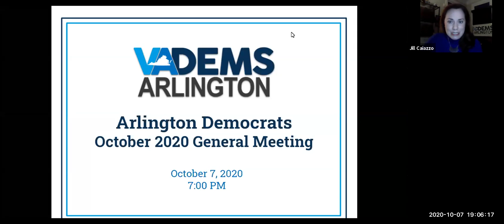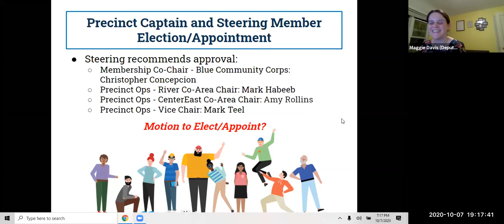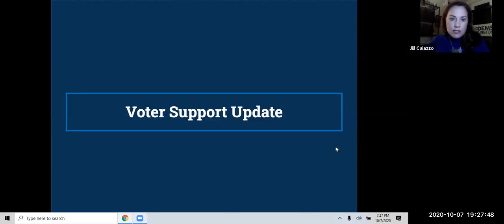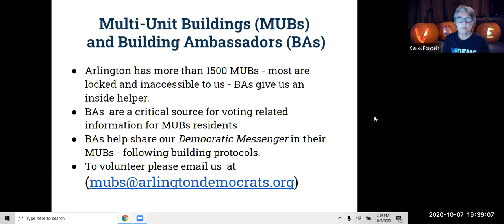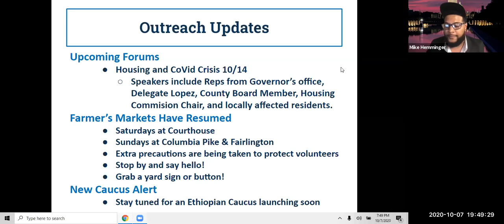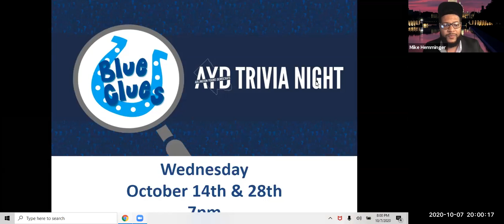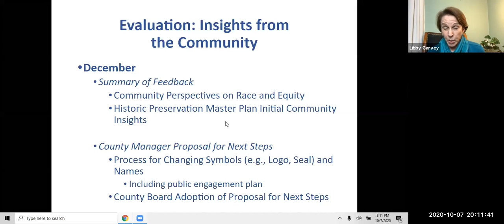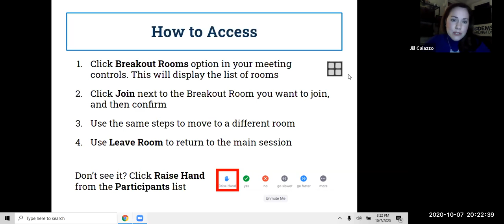October, 2020 Monthly Meeting